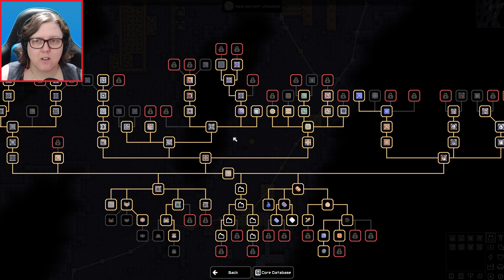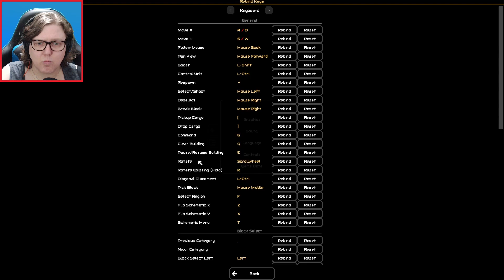Friendly robots | Stained Mountains | Mindustry v6 Gameplay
The enemies keep throwing robots at me so I think it is about time I begin returning the favour :3

Description -

Gameplay
Create elaborate supply chains of conveyor belts to feed ammo into your turrets and produce materials to use for building
Use production blocks to create a wide variety of advanced materials
Defend your structures from waves of enemies
Play with your friends in cross-platform multiplayer co-op games, or challenge them in team-based PvP matches
Distribute liquids and fight constant challenges, like outbreaks of fire or enemy flier raids
Get the most out of your production by supplying optional coolant and lubricant
Produce a wide variety of units for automatic management of your base or assault on enemy bases

Campaign
Conquer the planet Serpulo as you advance through 250+ procedurally generated sectors and 16 hand-made maps
Capture territory and set up factories to produce resources while you play other sectors
Defend your sectors from periodic invasions
Coordinate resource distribution between sectors via launch pads
Research new blocks to fuel progress
Invite your friends to complete missions together
120+ technology blocks to master
33 different types of drones, mechs and ships
50+ achievements to complete
Gamemodes
Survival: Build turrets to defend from enemies in tower-defense based gameplay. Survive as long as possible, optionally launching your core to use your collected resources for research. Prepare your base for intermittent attacks from airborne bosses.
Attack: Build factories for units to destroy the enemy cores, while simultaneously defending your base from waves of enemy units. Create a variety of different types of support and offensive unit to assist you in your goals. Optionally enable an AI that builds defensive structures to an extra challenge.
PvP: Compete with other players on up to 4 different teams to destroy each other's cores. Create units, or attack other bases directly with your mechs.
Sandbox: Play around with infinite resources and no enemy threat. Use sandbox-specific item and liquid source blocks to test out designs, and spawn in enemies on request.

Custom Games & Cross-Platform Multiplayer
16 built in maps for custom games, in addition to campaign
Play co-op, PvP or sandbox
Join a public dedicated server, or invite friends to your own private session
Customizable game rules: Change block costs, enemy stats, starting items, wave timing and more
Mix & match gamemodes: Combine PvP and PvE gamemodes together
Custom Map Editor
Paint terrain with an editor UI
Edit and preview structures in-game
Configurable tool modes: Change how each tool functions
Powerful map generation system, with many different types of filters for procedural manipulation of terrain
Apply noise, distortion, smoothing, erosion, symmetry, ore generation and random terrain to your maps
Randomize and configure ore generation, as well as placement of river and resource tiles
Configure enemy wave layouts
Share exported maps on the Steam Workshop
Customize base map rules
Use 80+ different environmental blocks